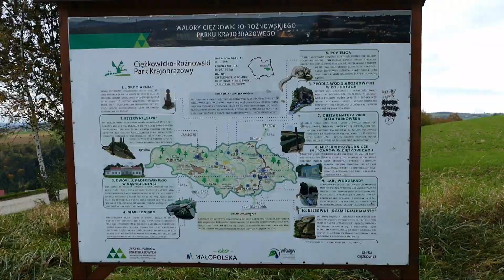Wieża widokowa w Bruśniku - Polska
Będąc w okolicach Ciężkowic, trzeba  zobaczyć  wieże widokową w Bruśniku. Ze szczytu wieży rozciągają się widoki na Jamną, Bukowiec, Pasmo Brzanki, Maślaną Górę, Chełm, Magórę Małastowską i okolice. Ciągle  dostarcza turystom niezapomnianych wrażeń.